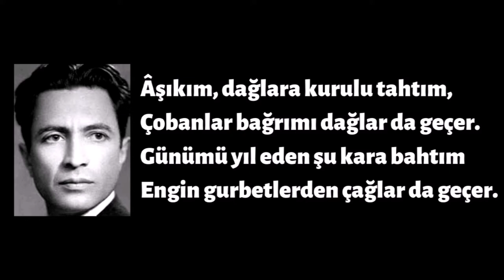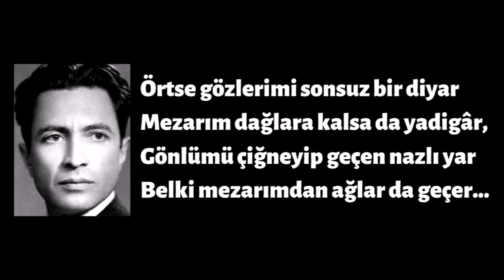Ömer Bedrettin Uşaklı - Son Dilek (Ahmet Gencal'ın Sesinden)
SON DİLEK
Âşıkım, dağlara kurulu tahtım,
Çobanlar bağrımı dağlar da geçer.
Günümü yıl eden şu kara bahtım
Engin gurbetlerden çağlar da geçer.

Hasretle doldurur geçtiğim yeri
Vahşi kuş sesleri, yaban gülleri.
Bazen Akpınar'a giden bir peri
İnce yollarımı bağlar da geçer.

Örtse gözlerimi sonsuz bir diyar
Mezarım dağlara kalsa da yadigâr,
Gönlümü çiğneyip geçen nazlı yar
Belki mezarımdan ağlar da geçer...

Ömer Bedrettin Uşaklı
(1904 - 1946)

Seslendiren: Ahmet GENCAL

Ahmet Gencal'ın Basılı Eserleri:
1- Hayatım Çaykara (Deneme) | 2015; ISBN: 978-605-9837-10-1
2- Baba ile Oğul Arasında Elektronik Mektuplaşma ( Deneme) | 2018; ISBN: 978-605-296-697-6
3- Keşke Bugün Yarın Olsa (Hikaye) | 2018; ISBN: 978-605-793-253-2